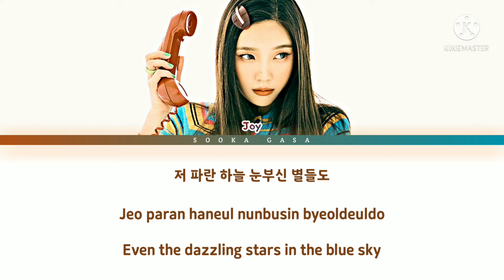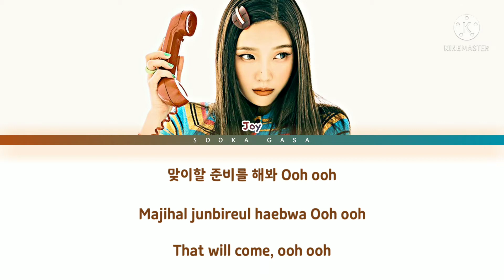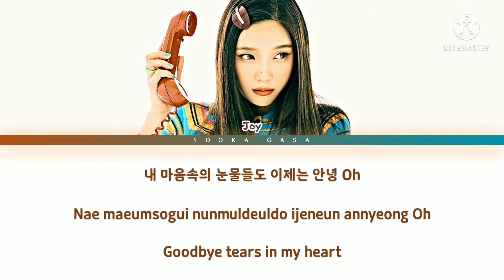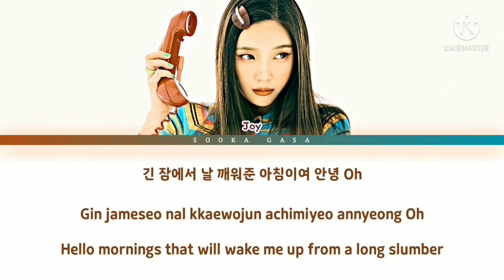JOY (조이) - 'Hello' (안녕) Lyrics (Han/Rom/Eng)